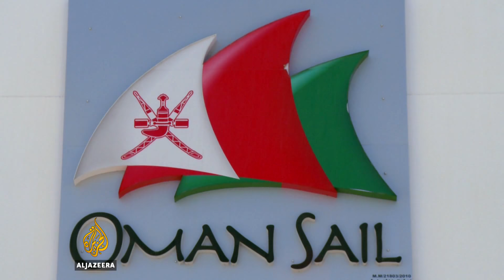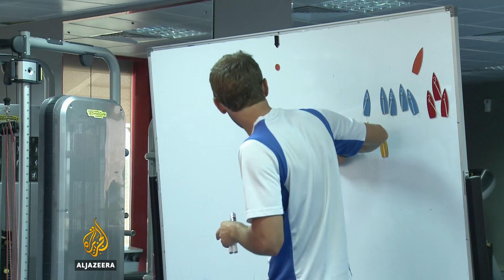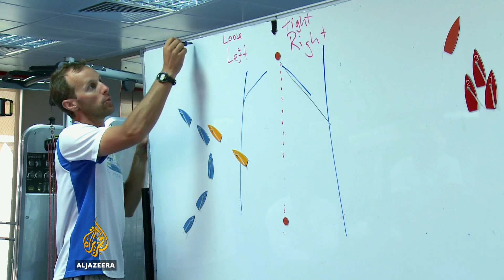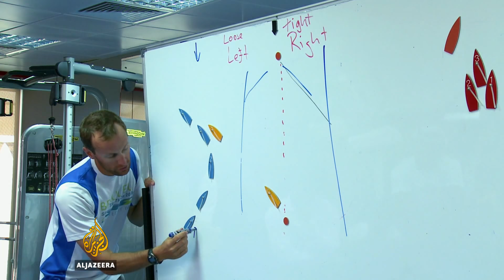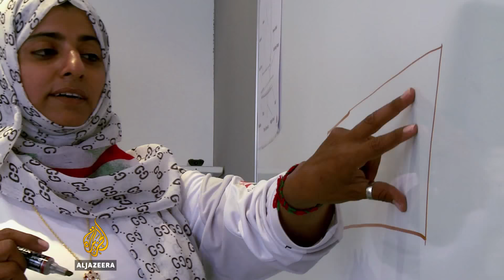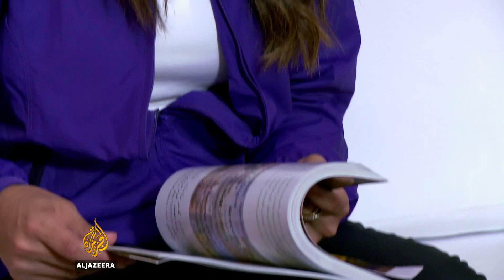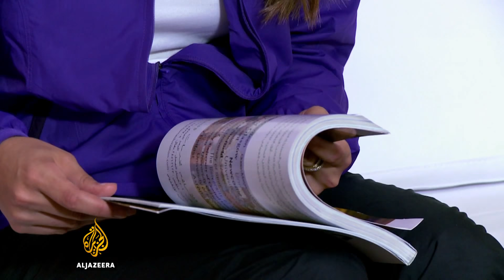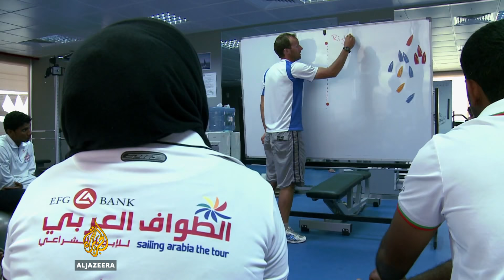🇴🇲 Oman's Sailing Stars | Al Jazeera World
In 2011, four young Omani women decided to break the mould, challenge stereotypes and learn to sail. It's a sport dominated by men, but Rajaa Mubarak al-Owaisi, Entisar al-Tobi, Raya Rashid al-Habsi and Asrar al-Ajmi made up the crew of al-Thuraya under the auspices of Oman Sail. The crew and their boat take their name, al-Thuraya, from a constellation of stars.

The four young women were part of a government initiative to promote the power of sport internationally, put Oman on the global map and revive the country's maritime heritage. By doing so, they challenged Gulf stereotypes of women.

The women and their families had to think carefully about the effect their sailing might have on family life and whether it would affect their marriage prospects or responsibilities in the future.

"It [marriage] hasn't happened yet," says Asrar al-Ajmi. "If it happens, I'll have to think about my priorities. It also depends on whether he'll accept it or not."

As well as empowering these young Omani women in ways they didn't imagine possible, sailing enabled them to develop as people.

"I've changed a lot", says sailor Rajaa Mubarak al-Owaisi. "I wasn't a sociable person before. But now I've changed. I meet journalists and people from other countries. I never thought I'd travel abroad."

Al-Thuraya was the first women's sailing team in the Gulf region.They set out to change perceptions of women in the region by doing the same thing as the men, in the same conditions.

But it was about more than just a yacht racing. They wanted to move barriers to achieve something different.

"We're doing this for our country, our families who've supported us and the management as well," explains Raya Rashid al-Habsi. "We want to present a positive image and change the stereotypical expectation of women… We want to tell them that women can do more, physically and mentally. We want to change the misperception of women's capabilities."

Al-Thuraya crewmembers and coaches paved the way for what's now called The Oman Women's Sailing Team and hope their example will encourage young Omani women to follow suit.

"What I would really like the al-Thuraya team to do... is to show other people, women, men that this is a good adventure," explains coach Niall Myant.

"It is something really special to have people say 'well, you know, you were impressive, I respect your talent' and that is what this team is about. It is about hopefully some children will look at the team and think maybe that is for me, maybe I should work hard enough that I can go to the world championship, with the Oman flag on my back and show everybody how strong we can be."